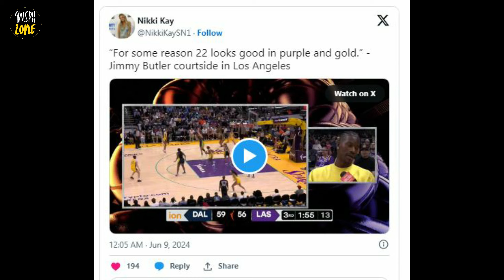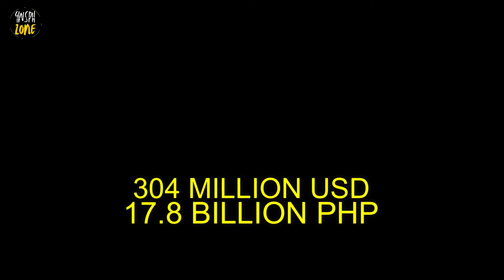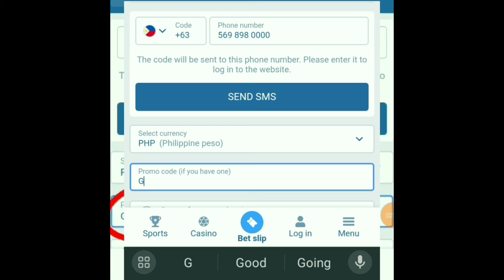RESULTA sa ₱17.8 BILLION ni Jaylen Brown! Butler PAASA sa Lakers, nagpopromote sa SARILI!